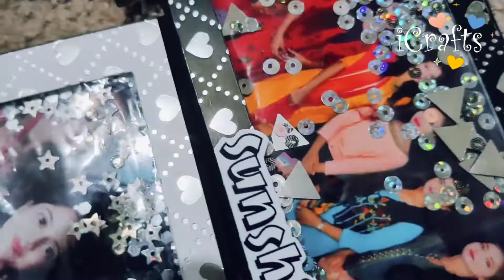gift hamper for someone special ❤️, black & white theme Joy Box, thankyou gift box, box of memories